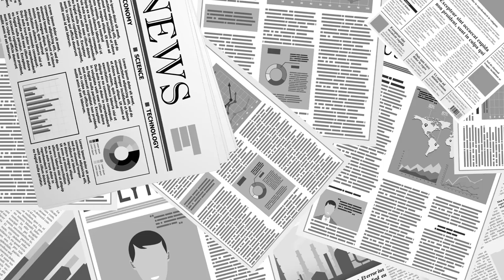대구, 현재 ... / 혼자라도 차량깃발시위를 한다 / 2020. 11. 7 [공병호TV]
- 제공: 최영호 (대구)

Bitcoin : 3MTW849AkP2ftLeSK2teZHMmzLu7Z83s9U